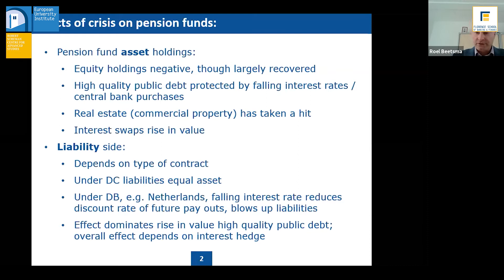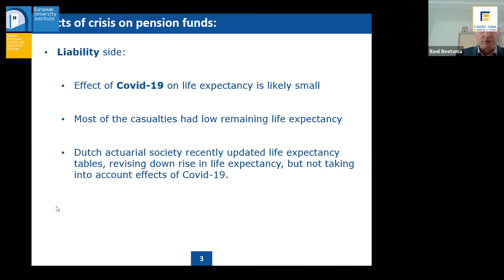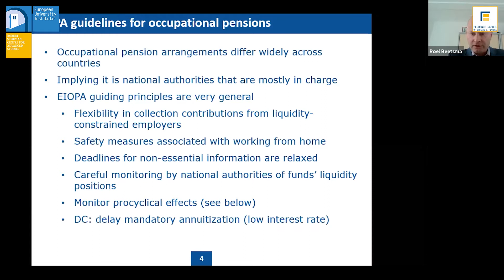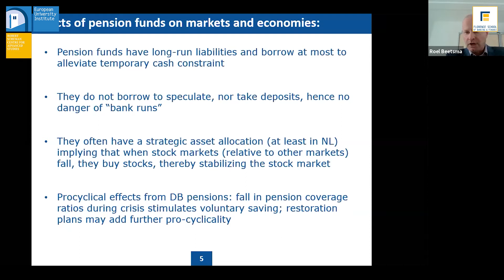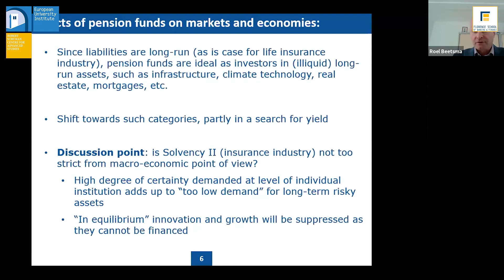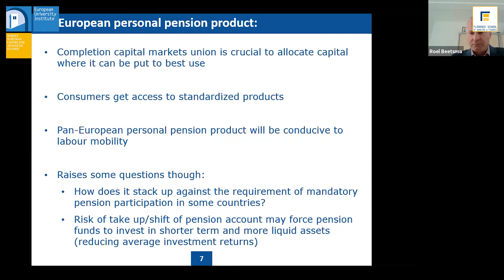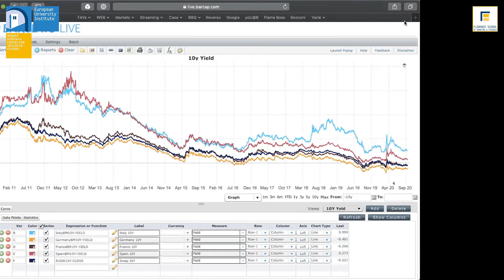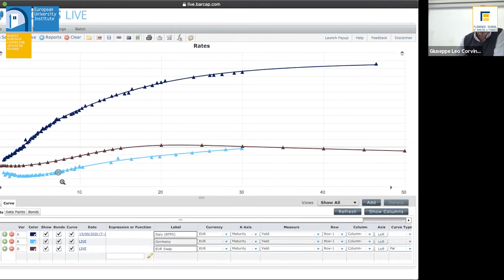Mitigating the impact of COVID-19 on the insurance and occupational pensions sectors in Europe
Recording of the online debate held on 16 September 2020.

Speaker: Gabriel Bernardino, (Chairman of the European Insurance and Occupational Pensions Authority)
Commentators: Roel Beetsma (University of Amsterdam); Giuseppe Corvino (Bocconi University)
Moderator: Elena Carletti (Bocconi University and Florence School of Banking and Finance)

The Coronavirus pandemic has wrought havoc on households, businesses and the economy. Like all organisations, insurance companies and pension fund providers had to rapidly adapt and take steps to maintain business continuity and services to customers, whilst also ensuring the safety of employees. Given the scale of the pandemic, supervisors and regulators reacted swiftly to put in place measures to reduce the burden on insurance companies and pension funds so that they could concentrate on their essential operations. Risk-based capital buffers built-up with Solvency II helped insurers to withstand the initial severe market shocks experienced with the Covid-19 crisis. However, a high level of uncertainty on the magnitude of economic disruption and further dissemination of the virus threatening health of European citizens increases downside risks looking ahead. Some six months in to the crisis, there are already some early lessons to draw. From a supervisory perspective, this means reviewing the measures that were put in place and how the regulatory frameworks to set up to ensure the stability of the sectors fared in withstanding the shock. However there are also broader lessons to consider, for example how to close protection gaps and the case for pandemic insurance; what the accelerated take up of digital technology by consumers means for business models and communication; and, most importantly, the role of the insurance and pensions in underpinning Europe’s recovery. The crisis may be far from over, but it is not too early to starting thinking about the post-pandemic world.